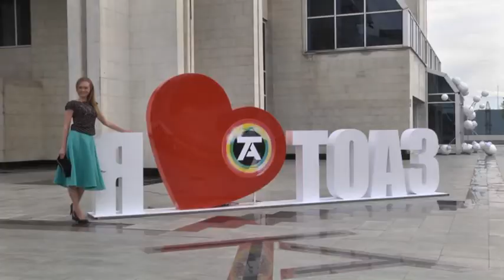Репортаж по итогам Дня химика